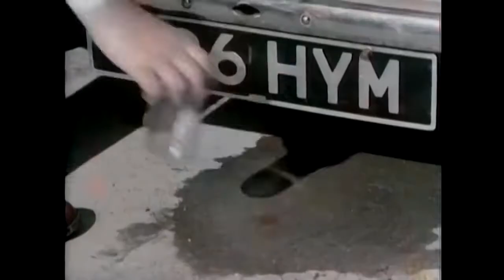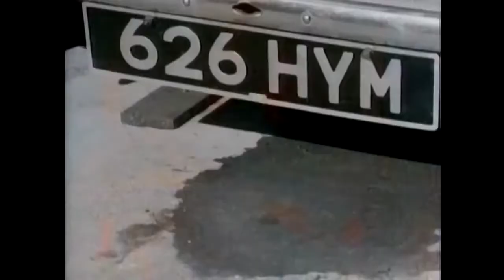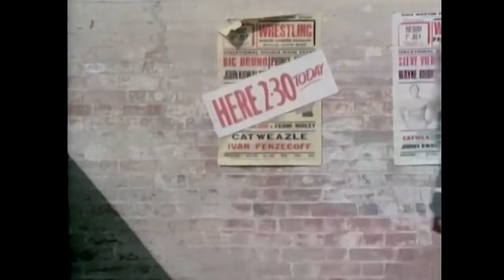Benny Hill Musical Mayhem Radio